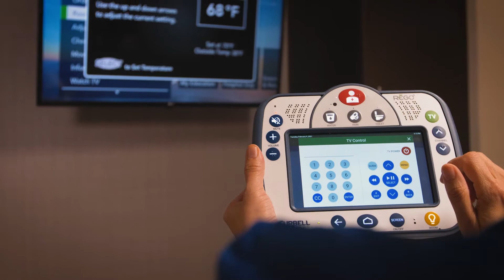Texas Health Alliance Expansion